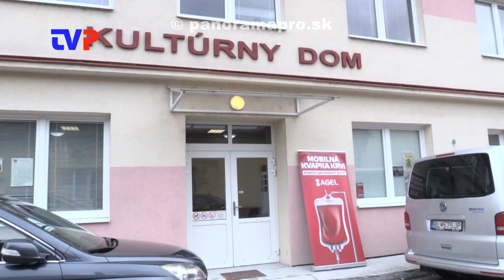Prišli sedemnásti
Reportáž z darovacej akcie Mobilná kvapka krvi v Žarnovici.